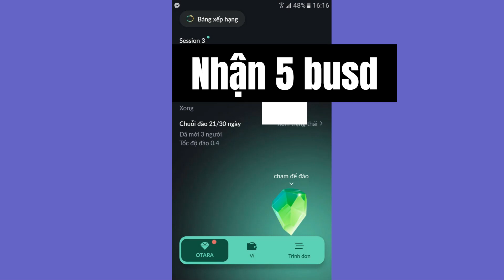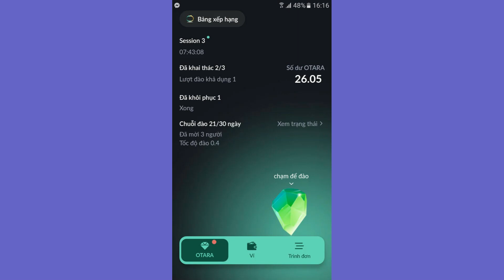Đào coin imota tải áp đăng ký tài khoản nhận 5 BUSD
Để nhận thêm 5$ miễn phí , anh em click vào Menu - chọn Apply now và nhập mã mời :K1EBi2tj
🔖 Lưu ý : KYC level 2 để tăng tốc độ đào và mở khoá BUSD
✅ Bước 1. Tải và đăng nhập ứng dụng iMOTA
✅ Bước 2. Vào mục “OTARA”
✅ Bước 3. Click vào viên đá quý để đào OTARA token.